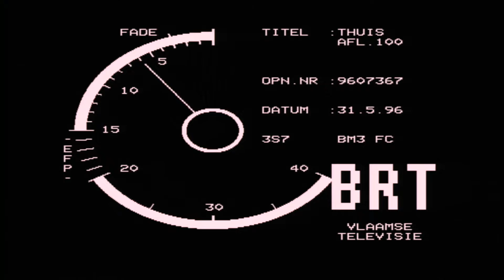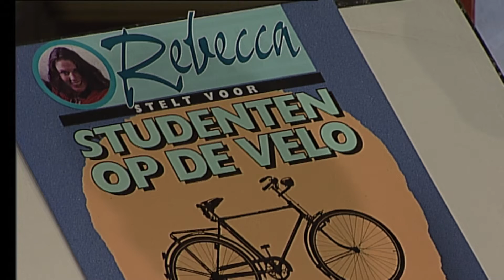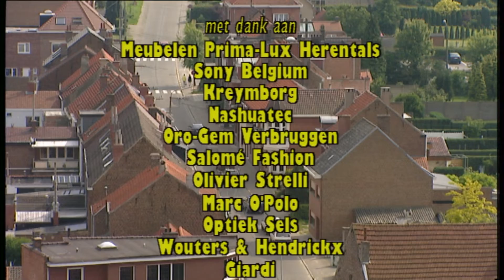Thuis seizoen 2 aflevering 100